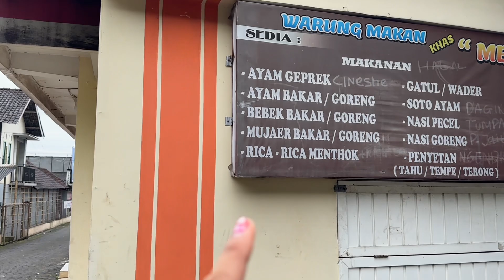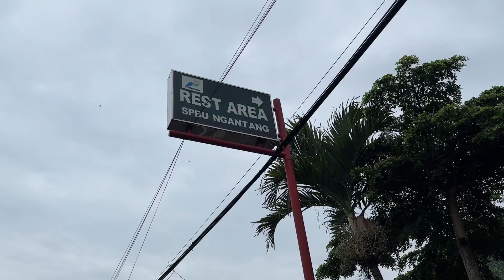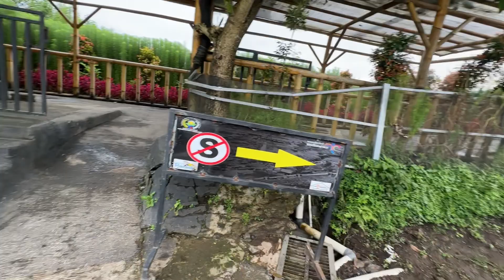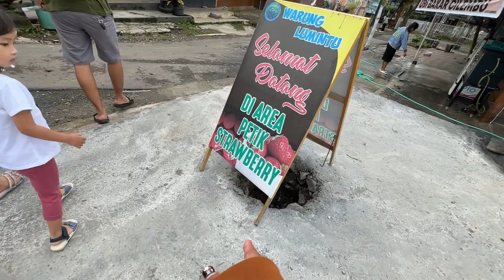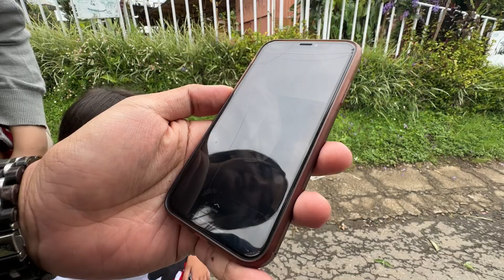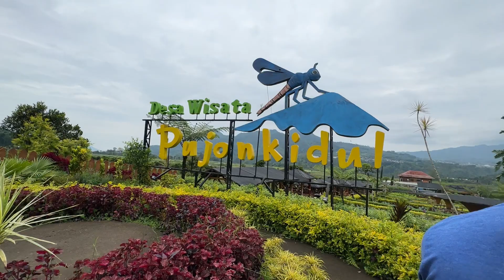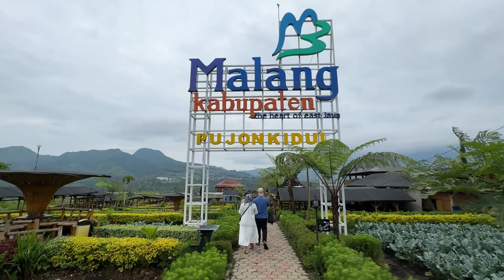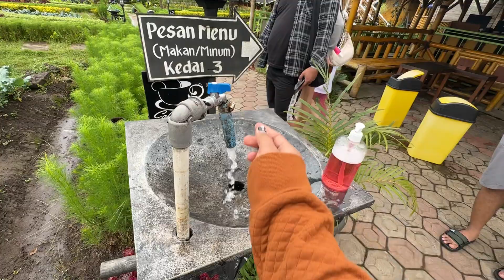TIBA - TIBA KE MALANG || HAYUYUYUUU VLOG